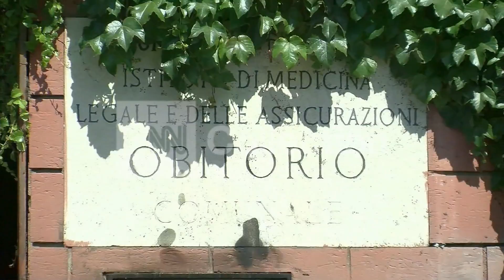JAMES GANDOLFINI DEATH - EXTERIOR OF HOSPITAL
Exterior of hospital in Rome where James Gandolfini was taken.